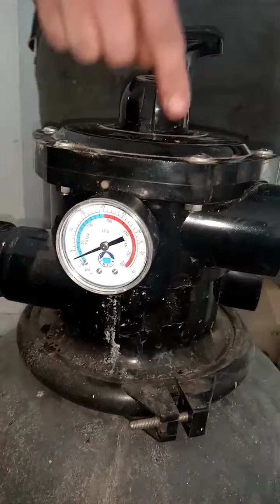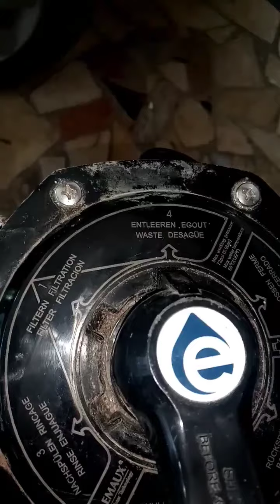vanne multi voix filtre piscine